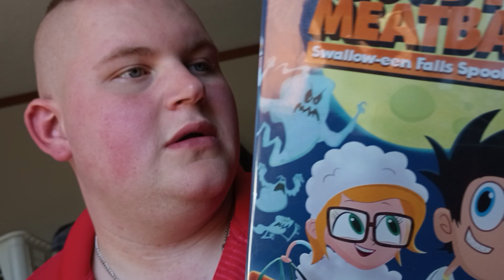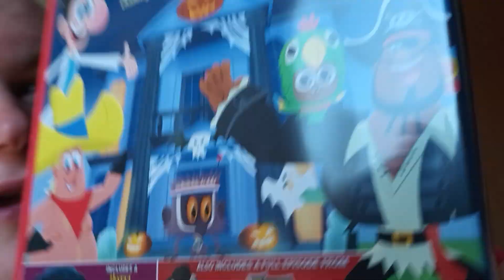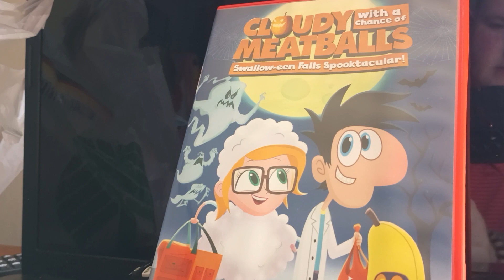unboxing cloudy with a Chance of meatballs swalloween falls spooktacular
I got this from Dollar Tree with my money